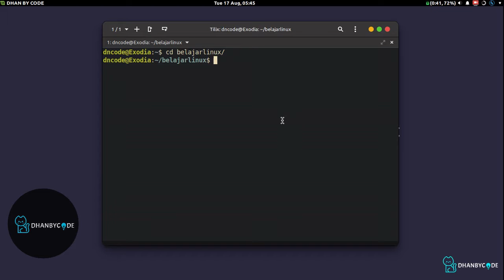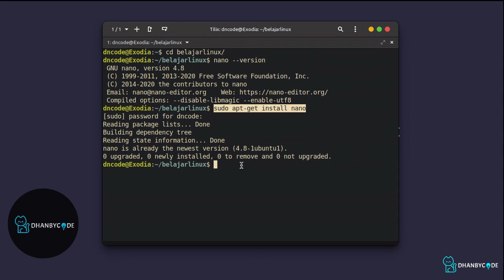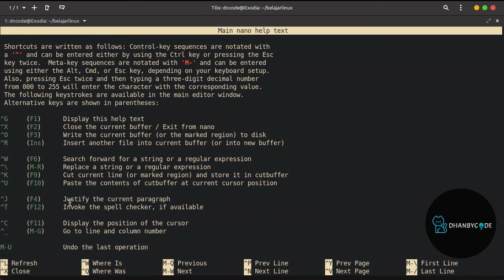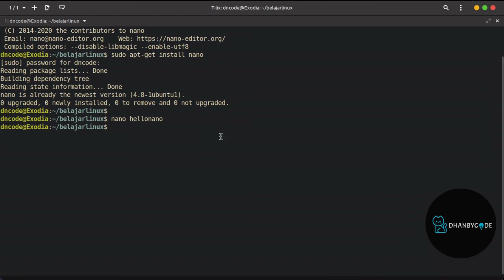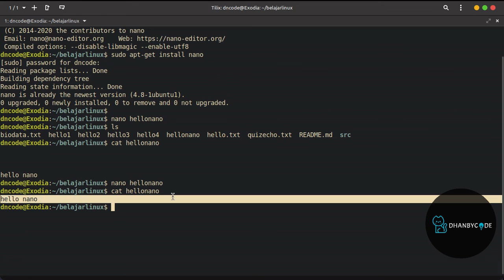Perintah Dasar Linux | Perintah Linux #21 - NANO PART I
Perintah dasar linux  kali ini kamu akan belajar perintah dasar linux yaitu perintah linux nano, tutorial linux  ini cocok bagi kamu yang baru belajar linux (linux untuk pemula) yang ingin memperkuat pondasi linux dasar baris perintah linux karena dengan disertai contoh yang lengkap agar kamu bisa lebih memahami perintah dasar linux tersebut. dan dalam tutorial linux ini saya menggunakan sistem operasi linux yaitu linux mint, dan kamu bisa menerapkannya juga di ubuntu.